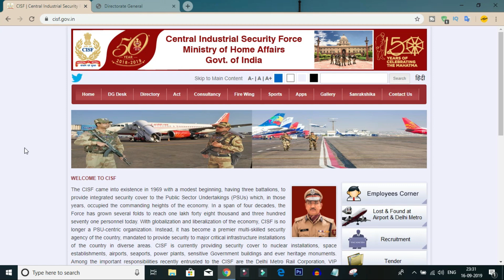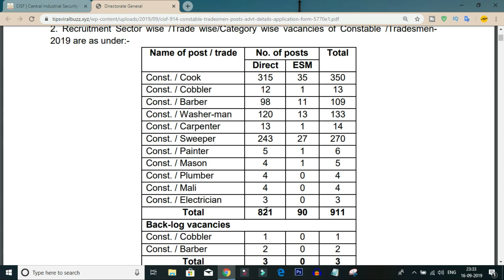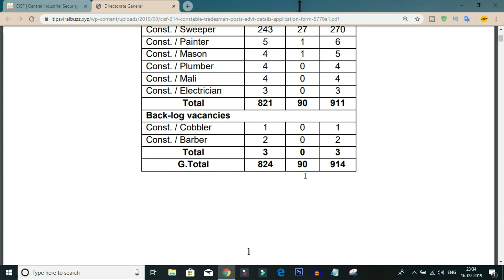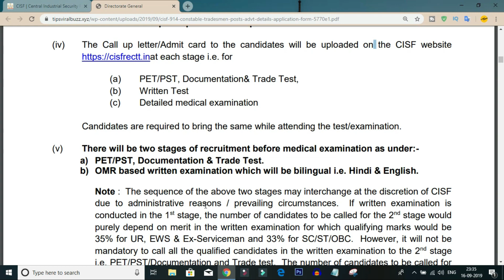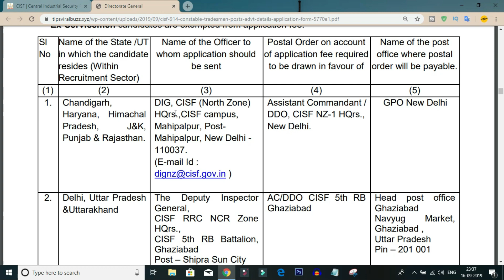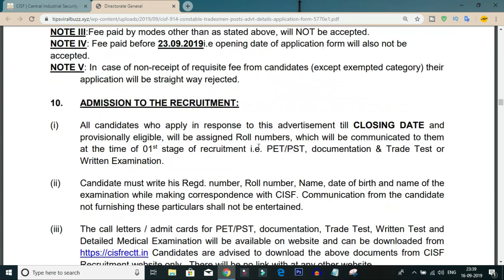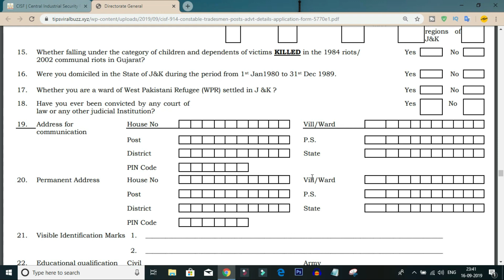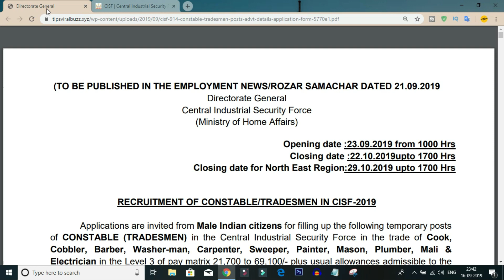CISF Recruitment 2019 Constable Posts Notification || New Government Jobs Recruitment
this video i am tell you the 2019 cisf recruitment 914 constable posts notification education qualifications eligibility and selection process details after watch the video completely you will know the new government jobs recruitment details